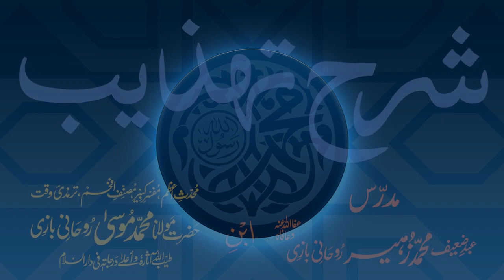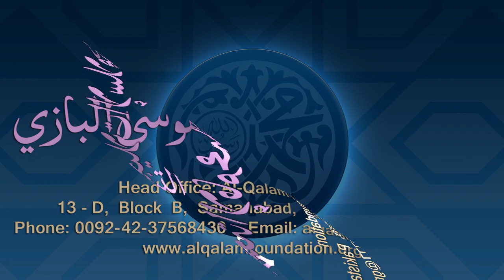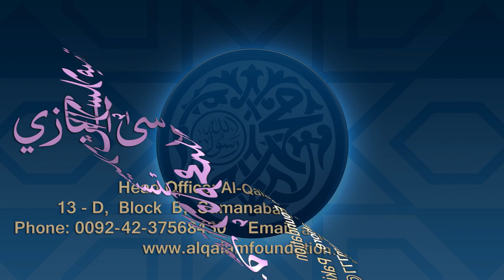Sharh-e-Tahzeeb Dars - 068 - Page - 022 - Maulana Muhammad Zuhair Ruhani Bazi - 09/12/2020